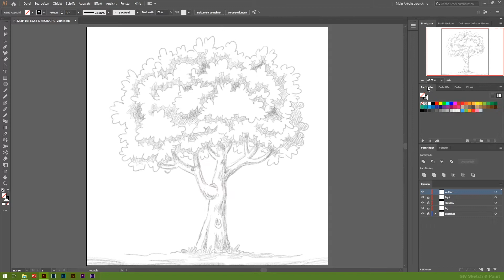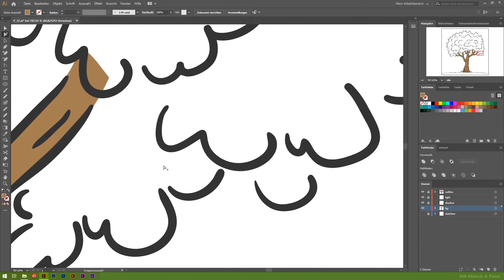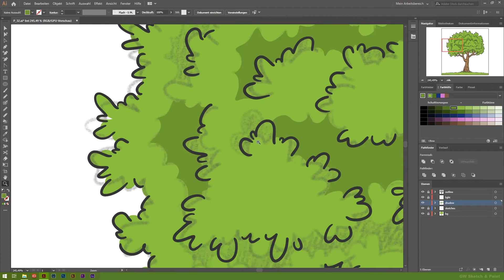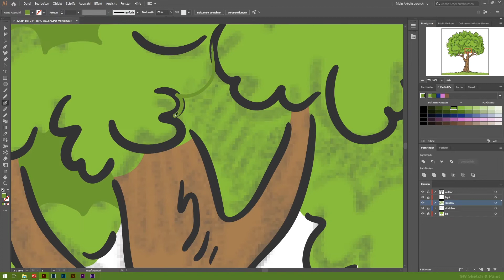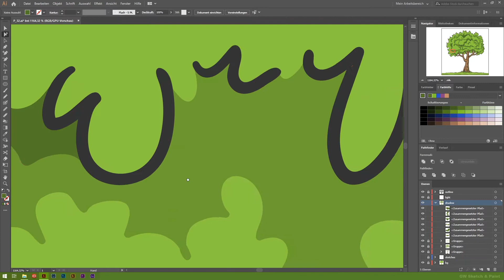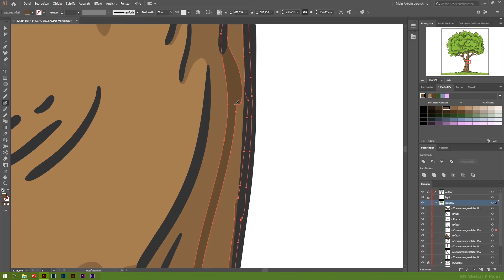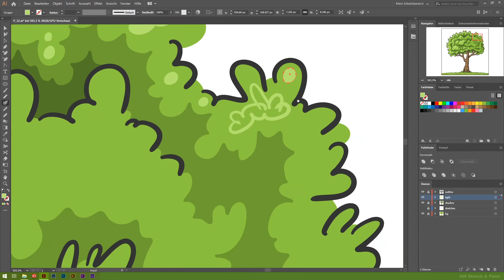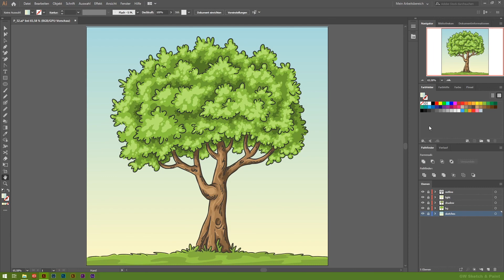Drawing a tree with Adobe Illustrator - Speed Art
Used software:
- Adobe Sketch
- Adobe Illustrator

Used hardware:
- iPad Pro
- Apple Pencil
- Wacom Cintiq 16
- Wacom Pro Pen 2